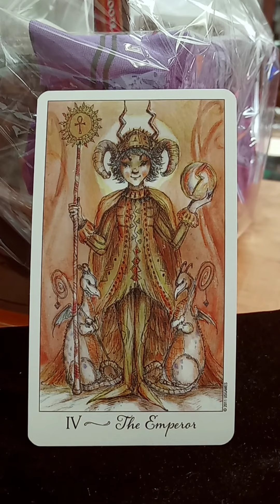April 13, 2022 - The Emperor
Joie de Vivre Paulina Cassidy, Stardust Spiritual Shoppe, Chattanooga, TN